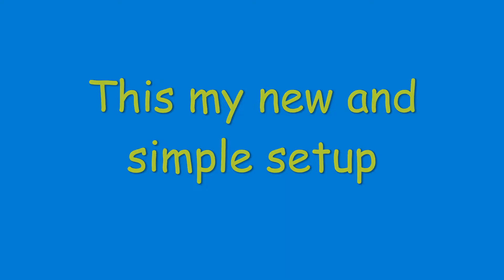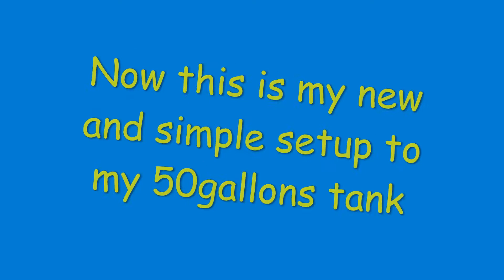Aquarium tank 30gal to 50gallons to my Golden Base Flowerhorn Upgrade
This is my new simple setup tank to my Golden base Flowerhorn name Bukol